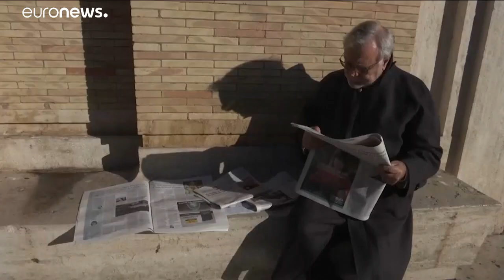Abus sexuels : les patrons des évêques convoqués par le pape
Abus sexuels dans l'Eglise : les patrons des évêques convoqués de jeudi à dimanche par le pape François pour évoquer la protection des mineurs…